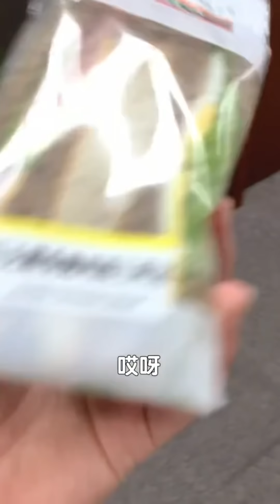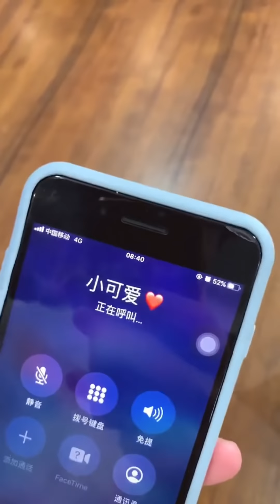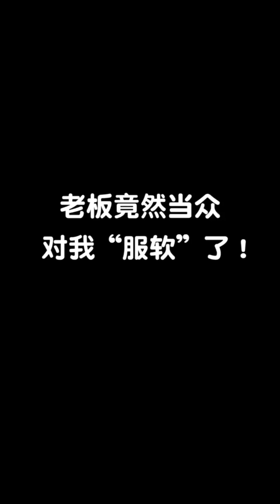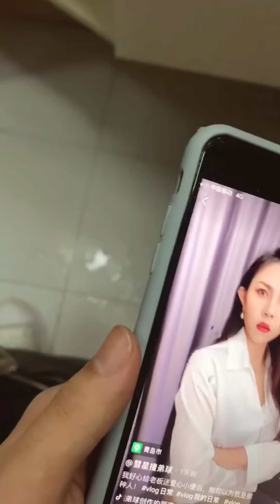【抖音-小白】EP-8 楼上住了个主动的美女邻居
0:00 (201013) - 没想到老板这么容易就...被我满JU了！
1:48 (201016) - 我好心给老板送爱心小便当，她却以为我是那种人！
3:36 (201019) - 老板内疚想提拔我，咱是那样的人吗？！
5:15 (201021) - 老板每次都是打一巴掌再给个甜枣吃，这次我可不会轻易原谅她